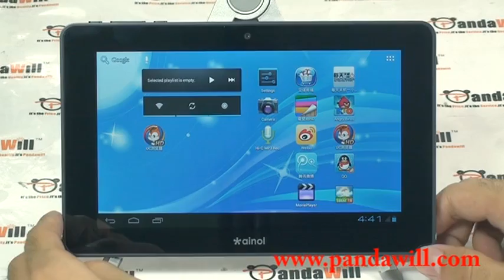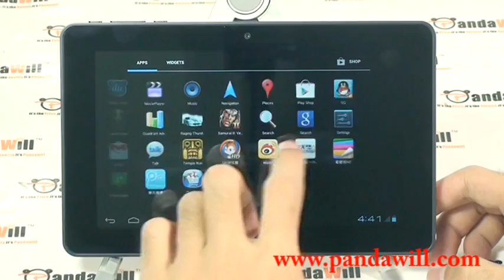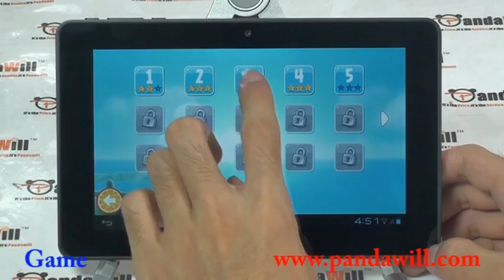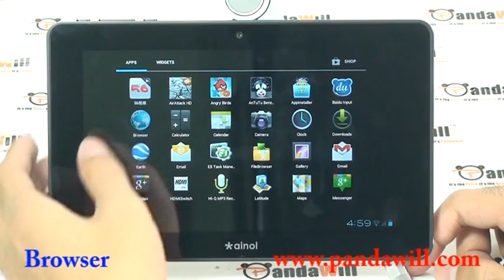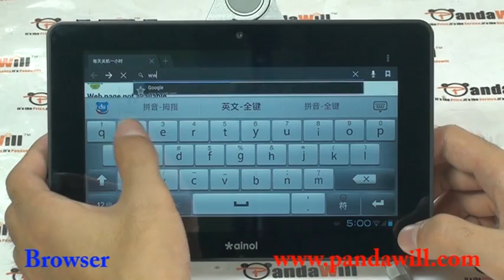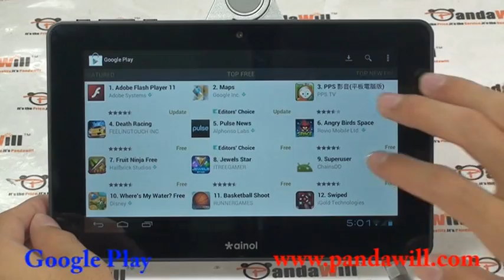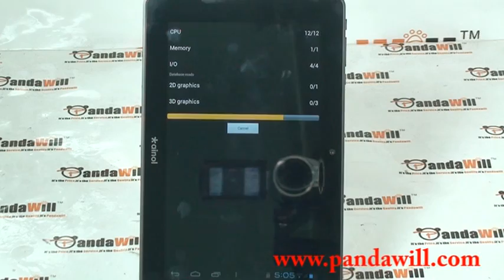Ainol Novo 7 Elf II Powered by Cortex-A9 Dual-Core Processor Android 4.0.3, Jelly Bean Coming?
utm_source=youtube&utm_medium=ql&utm_campaign=ok

Ainol Novo 7 Elf 2 II Powered by Cortex-A9 Dual-Core Processor Android 4.0.3, Jelly Bean Coming?